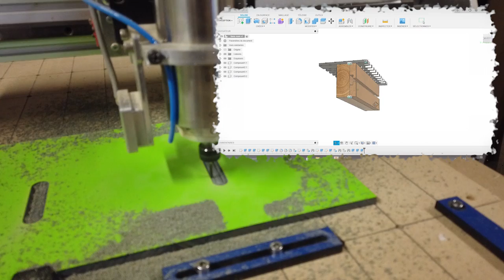Gabarit a queues d'arondes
Equerre a combinaison

Inserts a visser M

Serre joint pour gabarit

Mètre BMI